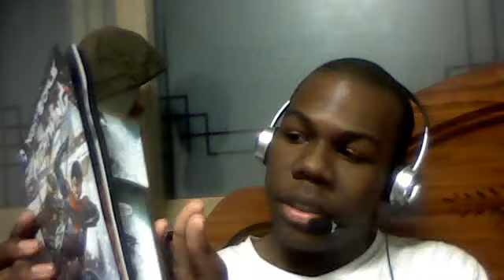Manga vs American comics?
Today, I talk about how I think manga is superior to American comics for various reasons. This is mostly just my opinion, but I welcome what you might agree or disagree with.